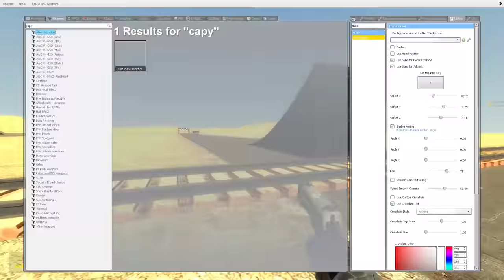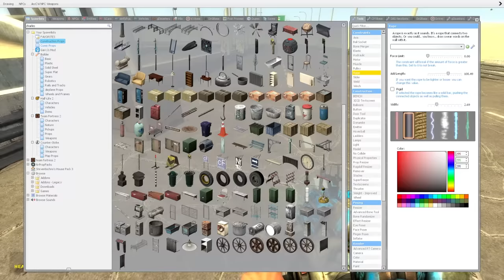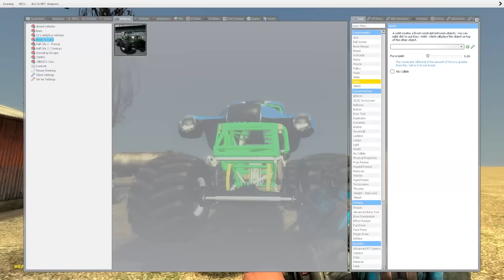RACING CHOO CHOO CHARLES! (Garry's Mod)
Racing Choo Choo Charles in Garry's Mod gameplay. Well not really, we must escape Choo Choo Charles in this scary Gmod survival roleplay but who won the race? This is a Garry's Mod survival featuring the scary train monster, Choo Choo Charles.